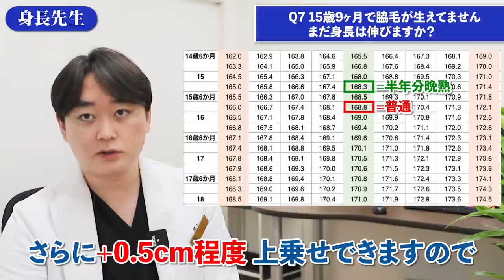【発表】身長が伸びるお勧めのサプリとは？【身長先生に聞け２２前半】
■目次
00:00 オープニング
01:02 Q1 サプリは効果ありますか？おすすめがあれば教えてください
04:41 Q2 姿勢良く寝ることで身長が伸びやすくなりますか？
05:04 Q3 分割して８時間睡眠を取るのは身長が伸びますか？
05:52 Q4 成長ホルモンがたくさん出る足のツボは効果がありますか？
06:02 Q5 4ヶ月で骨端線は閉じるのか？病院の撮り方で見え方は違うのか？
07:49 Q6 ビタミンAも身長の伸びに重要ですか？
08:08 Q7 15歳9ヶ月で脇毛が生えてません まだ身長は伸びますか？
10:09 エンディング